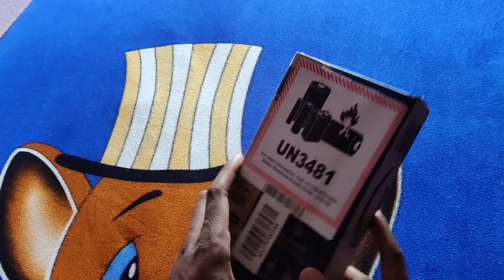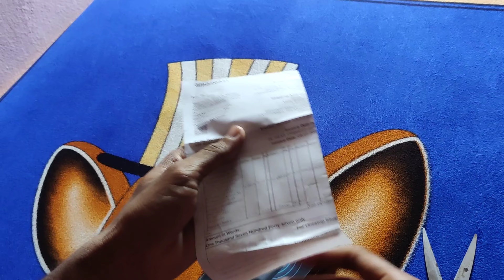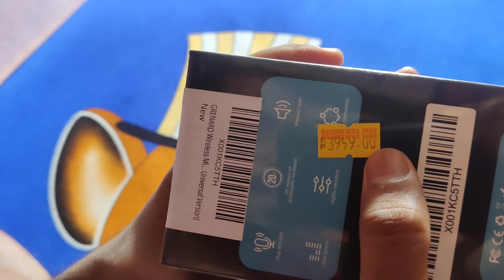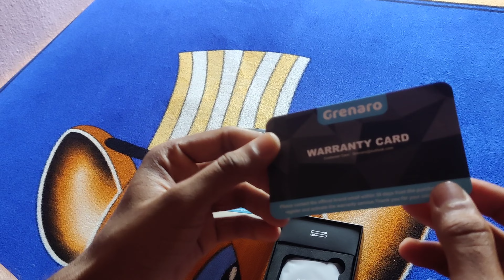Grenaro Wireless Mic Just 1500 | Unboxing | VBN Vlogs Telugu